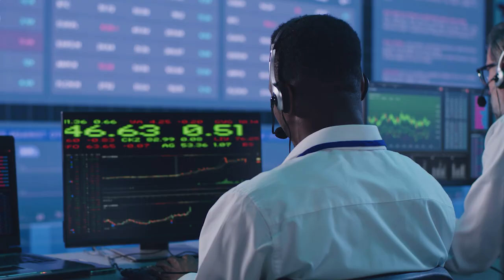Introducing the 1nvest MSCI World Socially Responsible Investment Index Feeder ETF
We are incredibly pleased to announce the launch of our 1nvest MSCI World Socially Responsible Investment Index Feeder ETF!
This newest addition to our Global ETF Range provides investors exposure and access to global markets through companies with outstanding ESG ratings and minimal socio-political controversies.
The 1nvest MSCI World Socially Responsible Investment Index Feeder ETF – which can be accessed via Standard Bank’s Online Share Trading platform or via a traditional or online stockbroker – affirms our commitment to providing cost-effective access to relevant and differentiated indices that provide global returns while driving meaningful societal and environmental change. It tracks the performance of the MSCI WORLD SRI Select Reduced Fossil Fuel Index and includes large and mid-cap securities across 23 Developed Market countries.